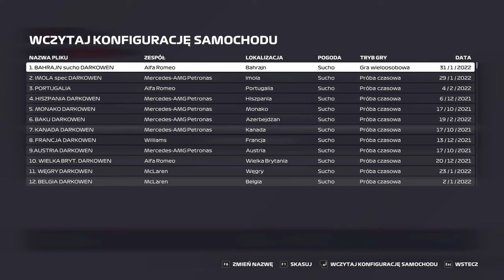F1 2021 | AZERBEJDŻAN | split F2 | GP 6 #27 | sezon 6 | DS3 League | KWALE I WYŚCIG 50% + WYWIADY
Zapraszam na kolejny odcinek z serii F1 2021. Przed Wami sesja kwalifikacyjna z Onboard bolidu Mercedes oraz Wyścig 50% do 6 GP sezonu 6 DS3 League. Baku w Azerbejdżanie, najdłuższa prosta w kalendarzu, tor lubiany przeze mnie bardzo, zobaczymy czy przyniesie szczęście.

Zostawiajcie łapki w górę i wbijajcie subskrypcje, poniżej wszystkie linki:
Jak macie ochotę, możecie wesprzeć: